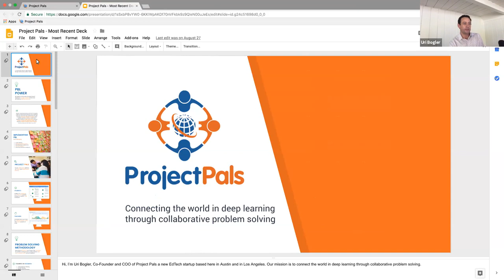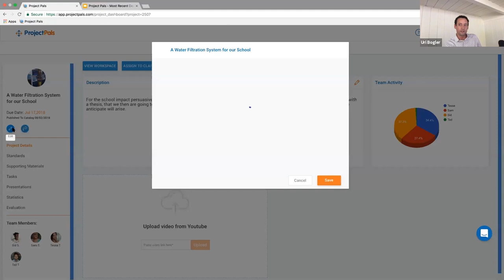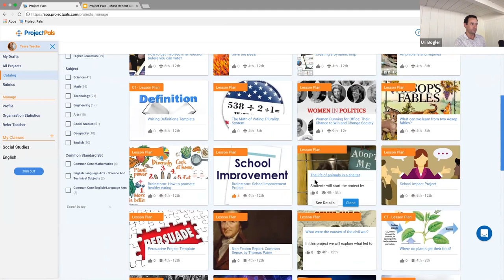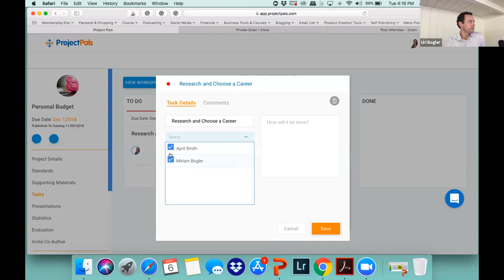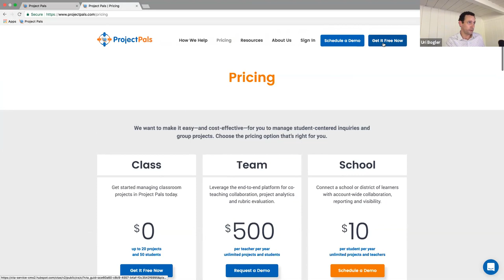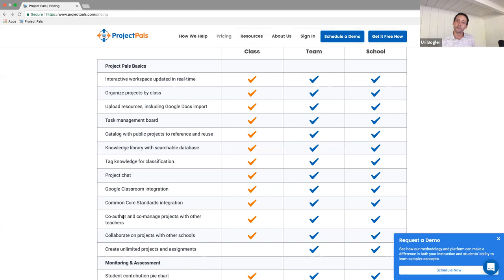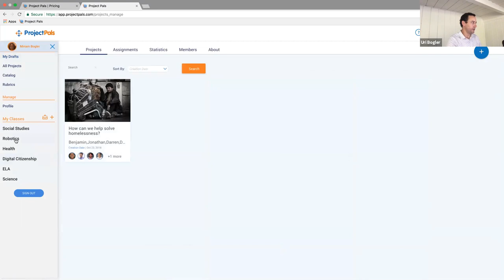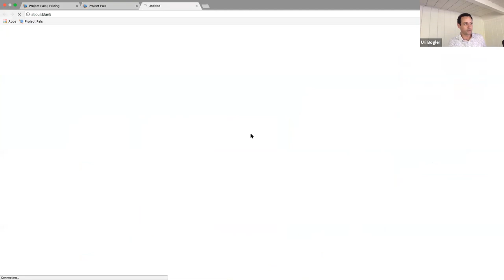Project Pals Training with April Smith and Uri Bogler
Watch a recording of a webinar with April Smith and Uri Bogler. Get a brief introduction to the Project Pals platform and review April's projects published in the catalog, available to clone and assign to your class.